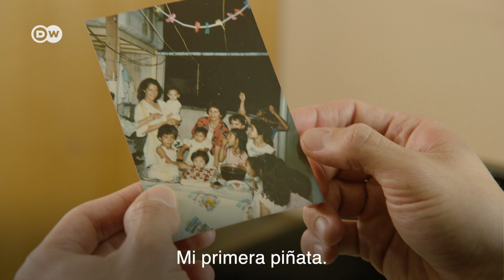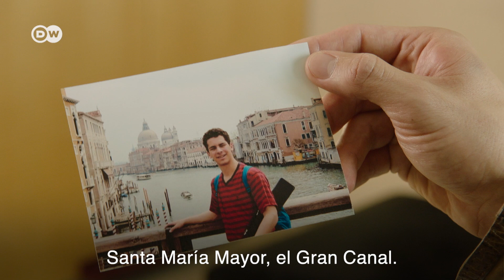Edicson Ruiz, el músico más joven que ha tocado con la Filarmónica de Berlín | Música Maestra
El contrabajista venezolano Edicson Ruiz fue aceptado por la Filarmónica de Berlín cuando sólo tenía 17 años. Es el miembro más joven que ha tocado con la orquesta. Además, Edicson fue el primer músico latinoamericano en unirse a la Filarmónica de Berlín. ¿Cómo se las arregló para entrar en la prestigiosa orquesta?
La directora de orquesta mexicana Alondra de la Parra se reúne con Edicson Ruiz en la Filarmónica de Berlín y hablan sobre su vida. Edicson nació en Caracas en 1985. Estudió contrabajo con Félix Petit y más tarde con Klaus Stoll, en la Academia de la Orquesta de la Filarmónica de Berlín. Comenzó su carrera orquestal en 1996 como primer contrabajista de la Sinfónica Juvenil de Caracas. Tres años más tarde se convirtió en contrabajista de la Orquesta Sinfónica Simón Bolívar. Desde 2003, Edicson toca con la Filarmónica de Berlín.